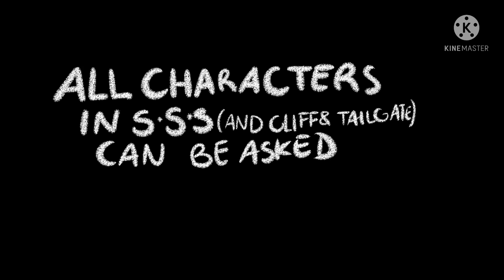Transformers Prime Gacha Club Q&A announcement! (Read description)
Had to change the title lmao XD

Just rewatch the episodes and every character featured is who you can ask!

Please write it as:
'Hey (insert character), I have a question for you (insert question)'

An Example is:

'Hey Bumblebee, I have a question for you, Who do you prefer Optimus or Ratchet?'